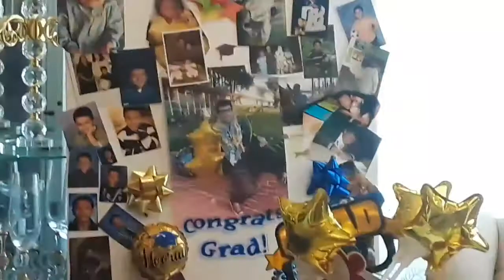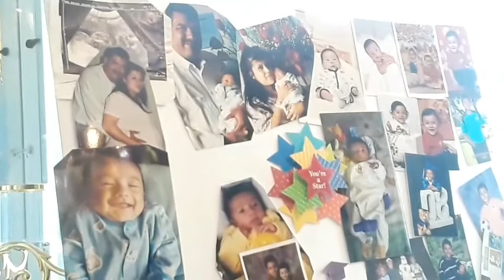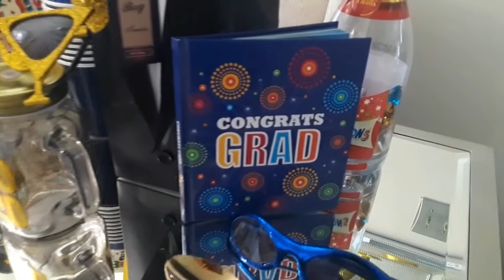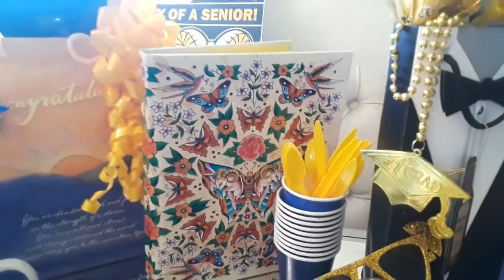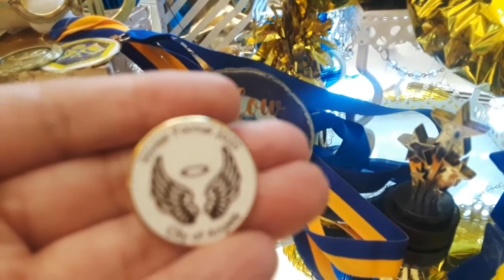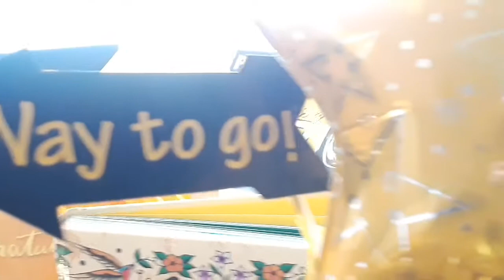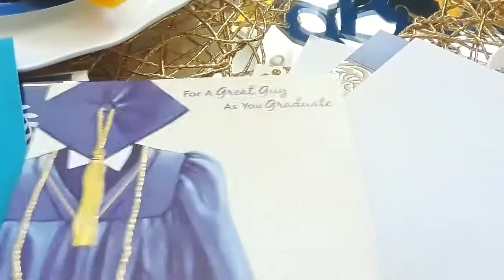COMO DECORAR LA MESA PARA GRADUACION!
COMO DECORAR LA MESA PARA GRADUACION! Esta es una Nueva Serie corta donde veras unas ideas para decorar para graduaciones! graduaciondealcurnia decoracionparagraduacion decoracionideasdegraduacion 2022 | DECORACION* HOGAR* LIFESTYLE* VERANO